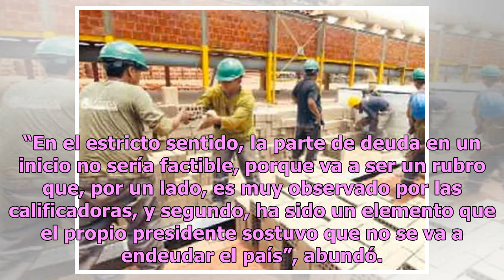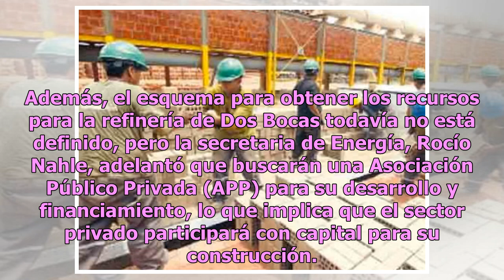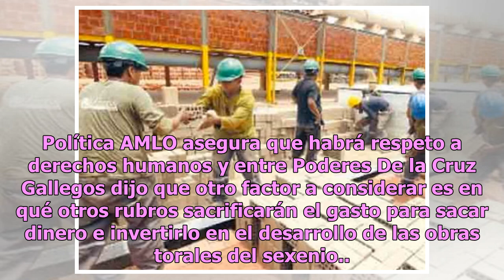Tren Maya, aeropuerto de Santa Lucía y refinería en Tabasco, desafío presupuestal: analistas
Los tres mayores proyectos de infraestructura del sexenio: el Tren Maya, la refinería en Tabasco y el aeropuerto de Santa Lucía costarán unos 380 mil millones de pesos. Ese monto es equivale a siete por ciento del presupuesto de este año, lo que significa todo un desafío presupuestal, estiman analis...